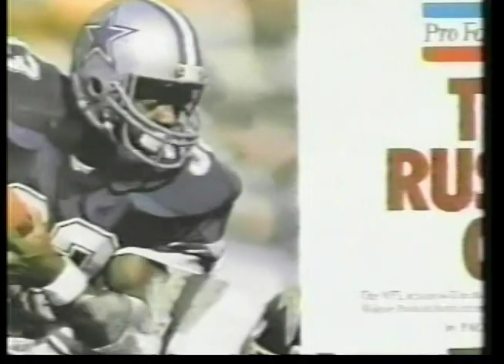Sports Illustrated Christmas commercial with Dick Butkus - 1980s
Remember when people gave magazine subscriptions as gifts?